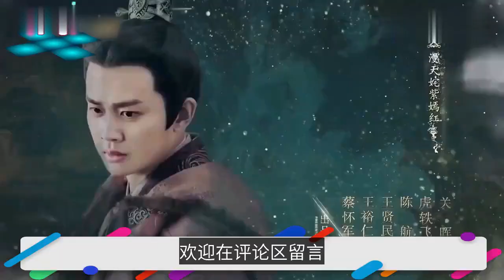搞事业像过家家，任嘉伦新剧卧底情节不合理，再帅也白搭？娱乐热榜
任嘉伦和邢菲主演的《乌鸦小姐与蜥蜴先生》在小甜剧圈表现不错，男主机械心脏的设定被调侃是“皮卡丘男友”，男女主的“清新甜爱”也很受欢迎，但后半部分剧情；略有“崩坏”，服化道等不够精良也被不少网友吐槽。